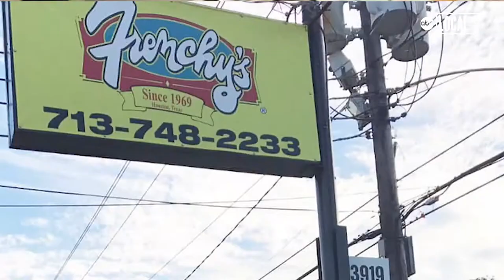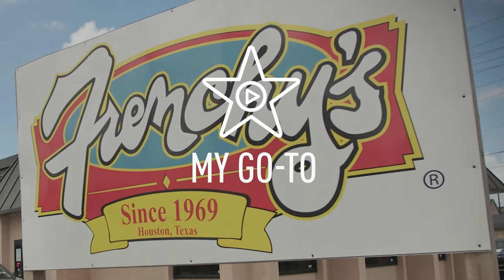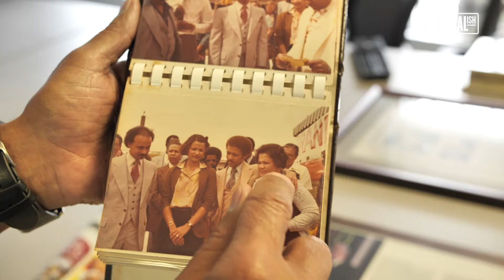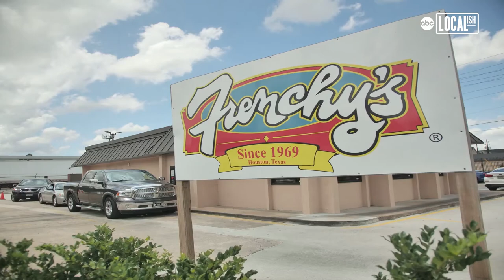Frenchy's chicken went from hometown favorite to beloved by millions | My Go-To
Percy 'Frenchy' Creuzot moved to Houston, Texas in 1965 to work as a traveling salesman. But he followed his passion for food, and opened a po-boy shop on Scott Street with his wife. They added fried chicken to the menu soon after, and the legend of Frenchy's Chicken was born. The iconic restaurant still uses the same family recipe to season the meat, a secret they will never reveal. People now come from all over the city, state, and area to visit the restaurant and try their famous chicken. If you would like to learn more about Frenchy's, or find a location near you, visit frenchyschicken.com.